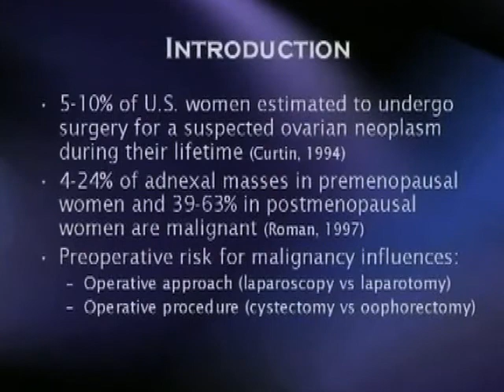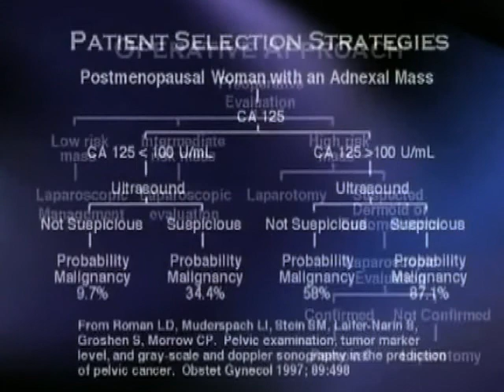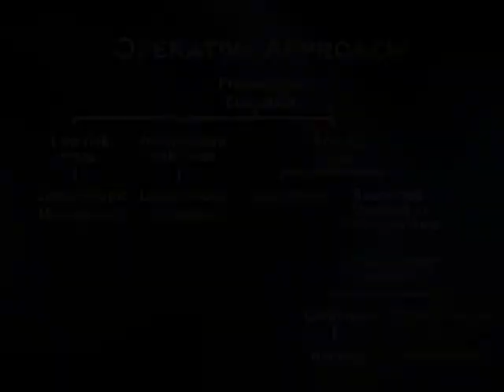Laparoscopic Management of Adnexal Masses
Basic, Advanced, and Robotic Laparoscopic Surgery
Female Pelvic Surgery Video Atlas Series
By Tommaso Falcone, MD and Jeffrey M. Goldberg, MD
In this Video Atlas Series, edited by Mickey Karram, MD, hours of video footage, together with detailed discussions and illustrations, clarify how to most effectively perform a variety of laparoscopic operations and manage complications. Case-based videos take you step by step through endometriosis surgery, myomectomy, hysterectomy, robotic surgery, and more